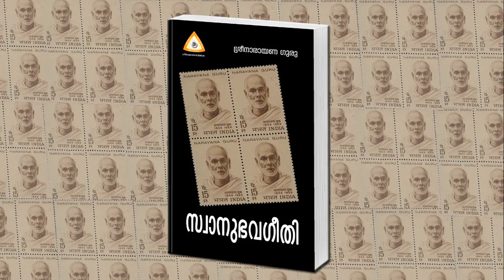SwanubhavaGeethi സ്വാനുഭവഗീതി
SwanubhavaGeethi സ്വാനുഭവഗീതി Gurudeva krithikal
from song collection